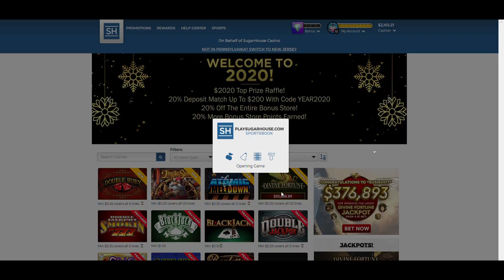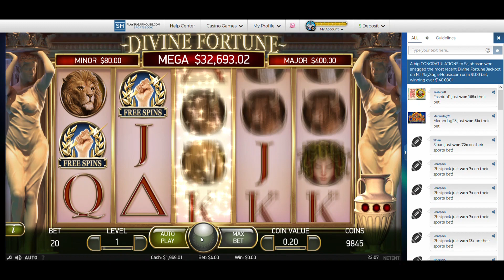Divine Fortune with Free Spins ($4 bets) SugarHouse online slots